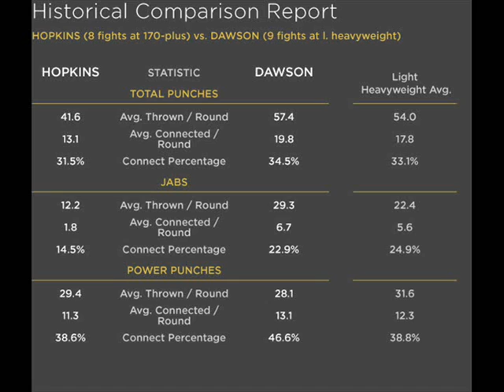EBN - Bernard Hopkins Vs Bad Chad Dawson II Prediction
my Bhop Vs Bad Chad prediction - check out links below peeps